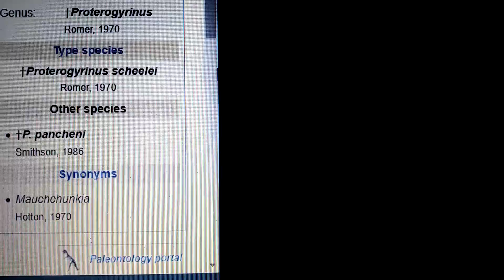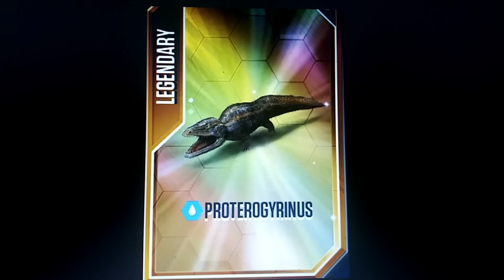proterogyrinus appearance in media